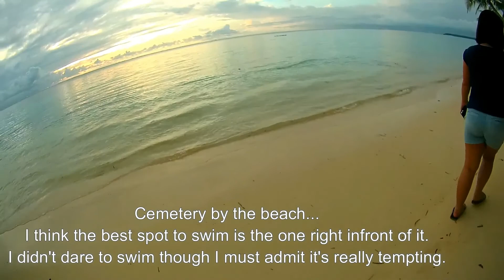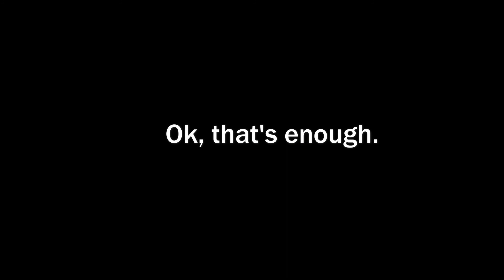Cleng Travels: One Way Ticket to Siargao| Island Hopping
Ok, ok... So here's how our final day in Siargao went. In this video, you get to walk with us through its shores and meet the locals. I'm hoping you'd be encourage to go visit this little piece of paradise. I know I will be coming back because there are more places in the island i did not get to experience. Enjoy! :)